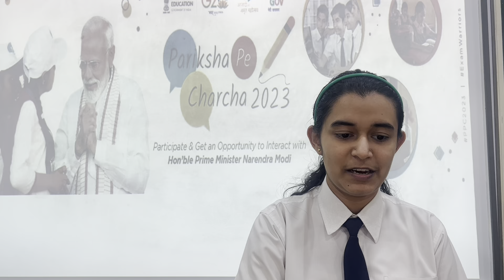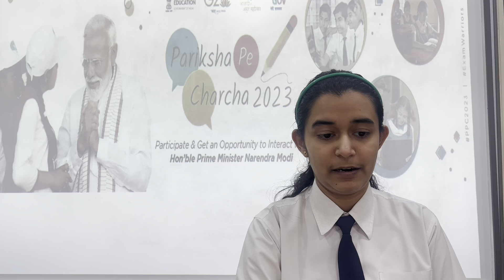Pariksha Pe Charcha 2023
ParikshaPeCharcha is a very useful tool for students, teachers and parents as well.Hon'ble PM's friendly approach towards students make them feel confident and comfortable regarding education.